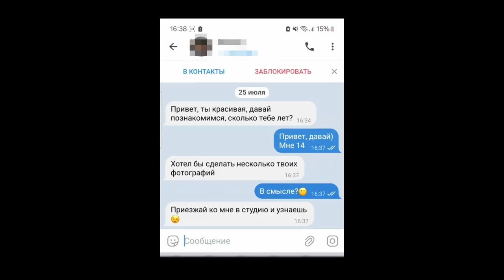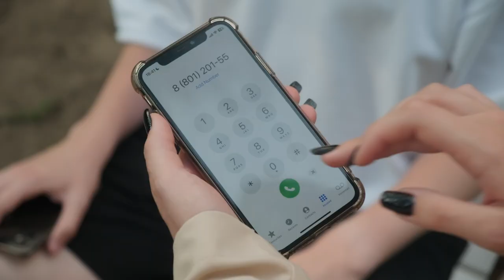Безопасность детей | Видеопроект выпускников Летней школы по борьбе с торговлей людьми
Ролик создан участниками Летней школы по миграции и борьбе с торговлей людьми Международной организации по миграции в Беларуси.

Если ребенок стал жертвой сексуальной эксплуатации или если вам нужна помощь, обратитесь на горячую линию по номеру 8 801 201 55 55 (с мобильных телефонов) или 113 (со стационарных телефонов).